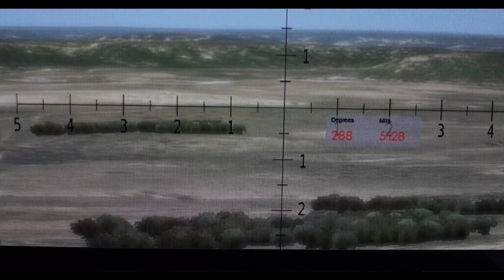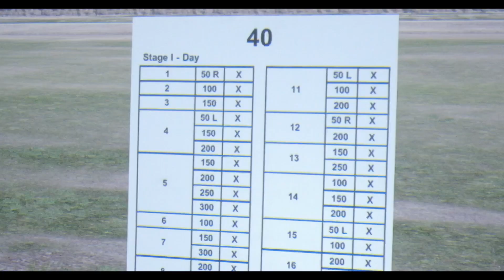LaserShot Success Story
Cadets at Texas A&M leveraging technology to enhance their skills in marksmanship and call for fire simulation.